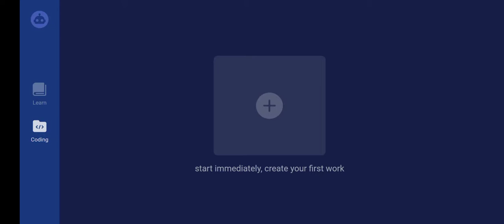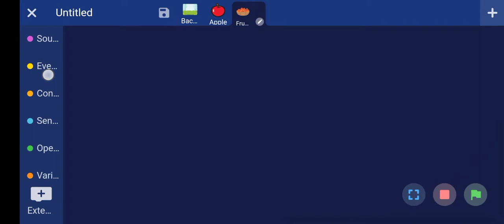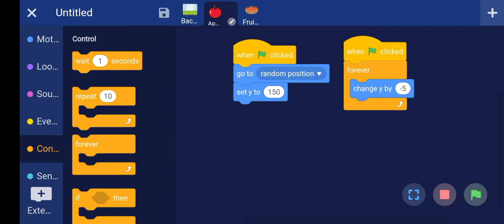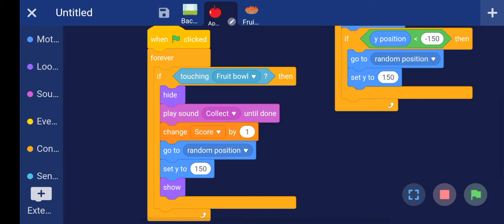Make a Catching Game using mBlock in Android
In this game, you have to catch the apples by sliding your finger your left and right. If you collect apple in bowl your score increases by 1.